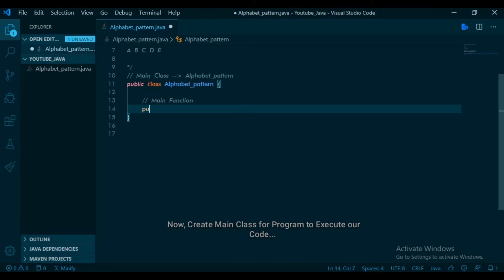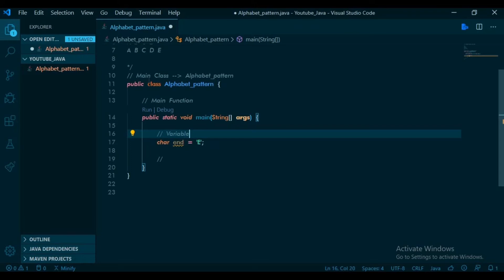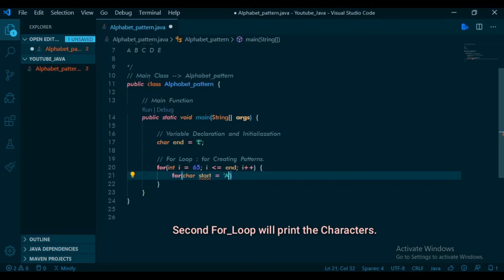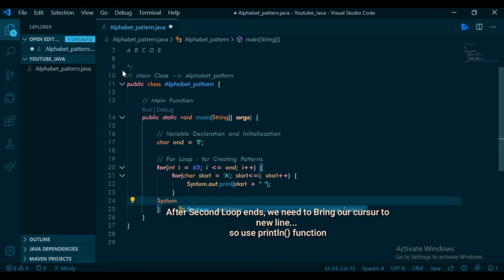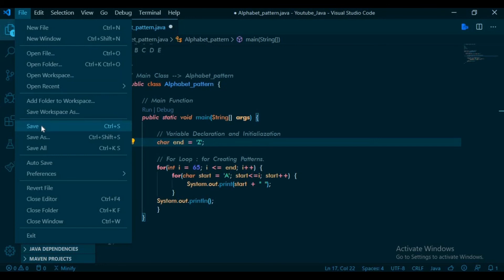Alphabet Pattern in Java Language | Opensource_Code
In this Video, you will get Java Opensource Code, how to print Alphabet Pattern in Java Language. Java is a high-level programming language originally developed by Sun Microsystems and released in 1995. Java runs on a variety of platforms, such as Windows, Mac OS, and the various versions of UNIX.

alphabet pattern in java language
alphabet pattern
java language
for loop
print() Function
command line interface
javac complier